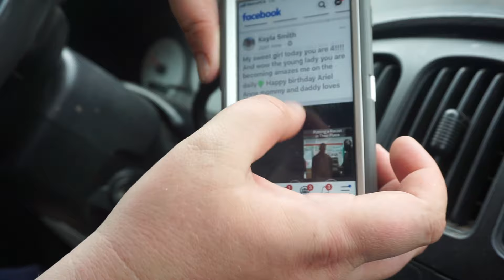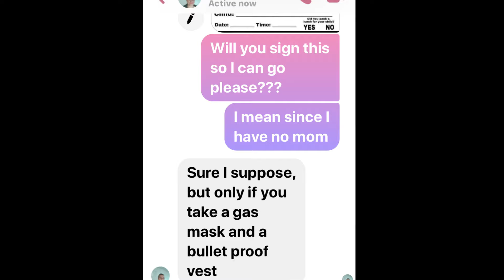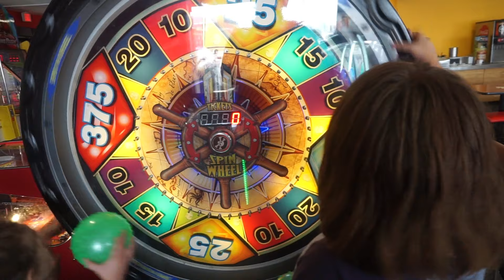Vlogging on the Sony a5100 | the best camera for the money | iPad giveaway